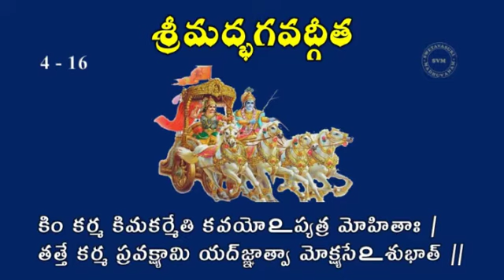BhagavadGita 4th Chapter 16th Slokam |Bhagavadgita Telugu |Swetavasuki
శ్రీమద్భగవద్గీత - 4వ అధ్యాయం - జ్ఞానయోగం
శ్లోకాలు చదివినవారు శ్రీమతి. M.రూపాకుమారి & కుమారి.M.శ్రీకీర్తి
శ్లోక వ్యాఖ్యాత శ్రీమాన్.టి.పి.రాఘవాచార్యులు మాస్టారుగారు